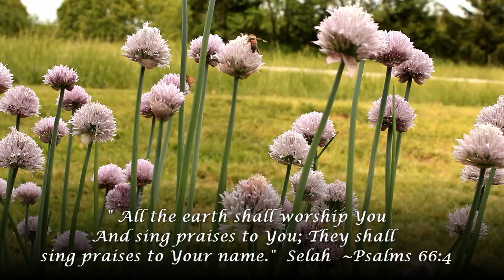Slow Living in May: Slow Life in the Country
"I am not afraid of storms for I am learning how to sail my ship.  Be comforted dear soul, there is always light behind the clouds.  Watch and pray dear, never get tired of trying and never think it is impossible to conquer your fault."  Louisa May Alcott, Little Women
Gardening is underway in these slow days of May.  Slow living in the countryside.
~Alisha

My Hat
Hand Trowel